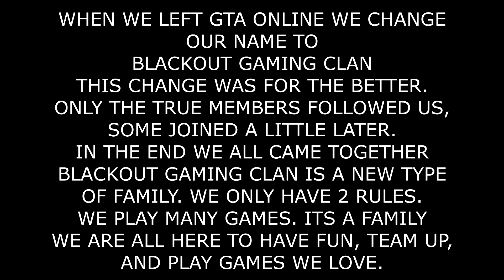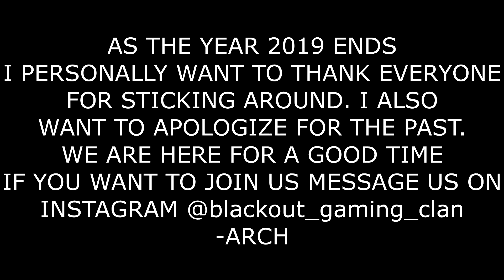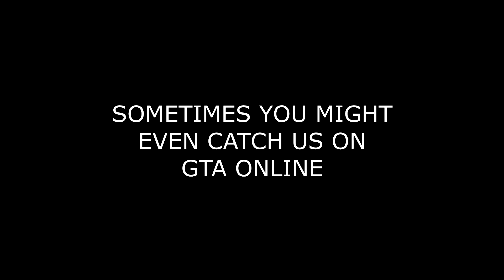Happy Holidays! // Join us today // PS4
Happy Holidays from all of us!

To join us: Instagram: blackout_gaming_clan

We play many games and are excited to take in anyone new. It doesn't matter what kind of games we are all here to have fun and hangout.